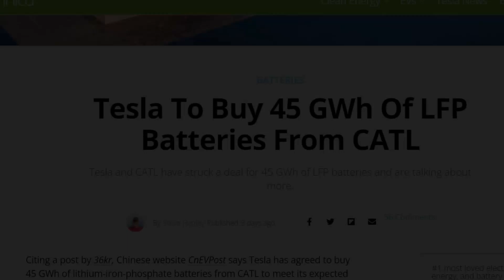IT HAPPENED! Tesla and CATL Reach 45 GWh LFP Battery Deal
According to Chinese media, Tesla ordered from CATL the equivalent of 45 GWh of LFP cells intended to equip the “standard autonomy” versions of the Model 3 and Model Y.

World leader in electricity, Tesla needs more than ever to guarantee its battery supplies. According to the Chinese portal 36Kr, the American manufacturer has placed a new order for 45 GWh of lithium-iron-phosphate (LFP) cells from the Chinese manufacturer CATL for 2022.

If the information has not been commented on by both parties, it is anything but unlikely. When presenting its latest quarterly results, Tesla said it now intends to prioritize LFP technology for its “standard range” models around the world. Until now, only models from the Shanghai gigafactory were affected. This agreement is also in line with CATL's industrial projects. In China, the manufacturer has just started building a new factory. Located in Yinchun, in eastern China, it will provide the group with 50 GWh of additional capacity.

With a capacity of around 60 kWh per vehicle, this 45 GWh order would equip around 800,000 Tesla electric cars. A dizzying figure that says a lot about the manufacturer's ambitions ... Especially since CATL is not the only supplier with which Tesla has recently signed a contract. Also according to Chinese media, Elon Musk's brand would also have ordered 10 GWh of LFP cells from BYD, another Chinese giant. Enough to equip some 180,000 additional vehicles.